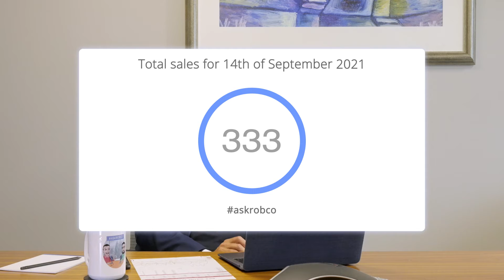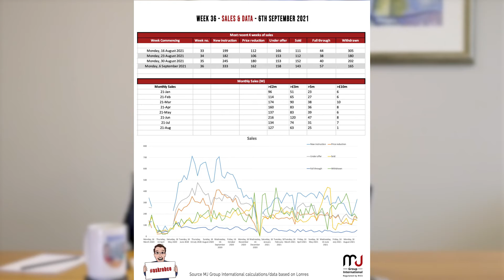#64 The Weekly Property Market Update with askrobco and James Wild - 14/9/2021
Hello and welcome to another episode of The Weekly Property Market and Industry Update! James is away this week on a well-earned break. So Rob delivers the latest intel and data, as well as a general askrobco update.

The Weekly Property Market Update is for anyone involved in the property finance and valuation market - from banks, funds and lenders, to estate agents, legal and brokers. Hosted by Rob Cohen aka askrobco. Listen in for current market trends, data and intel. Rob and James share everything you need to know on commercial and residential property to impact lending, pricing and product, all across the property market - from governance and regulation, lending and finance to inspections, valuations & conveyancing, right the way across the supply chain including credit risk and sales. If you have an interest in property investing, this is the show for you. Rob shares valuable insights and market knowledge, intel and data with transparency to leave you in the best position to close property deals.

Time codes:

0:20 - Congratulations Emma!
1:30 - We have been travelling, and getting back to the client meetings
02:19 - On the ground Data and Intel
03:50 -  Struggling with stock
04:15 - People have been over bidding by 5-10%
05:05 - General market update - It will stabilise
6:15 - Really excited about the last quarter
6:44 - The future of askrobco

Any questions please fire away! @askrobco